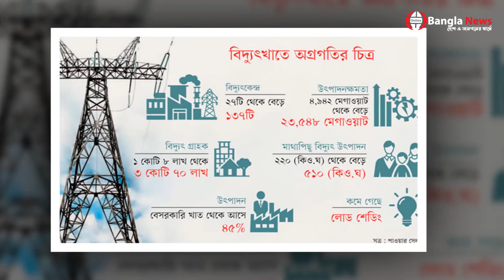ডিজেলচালিত বিদ্যুৎকেন্দ্রগুলো বন্ধ | Power Station Shutdown | Online Bangla News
On Demand..!

Online Bangla News is the greatest source of reliable online news. It is one of the best content-rich online newspapers in Bangladesh. We always try to find out current news from authentic sources. Our team is always ready to present any content with proper evidence.